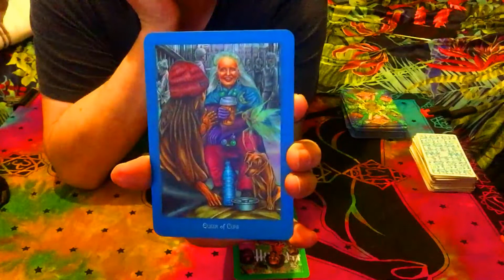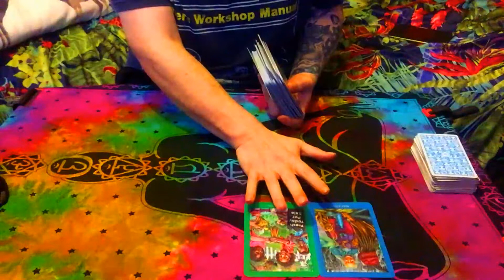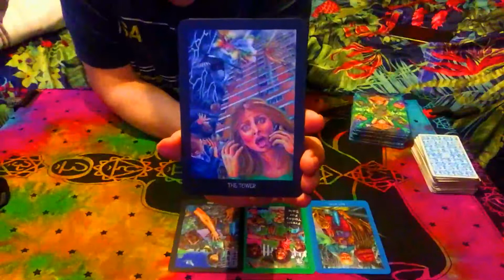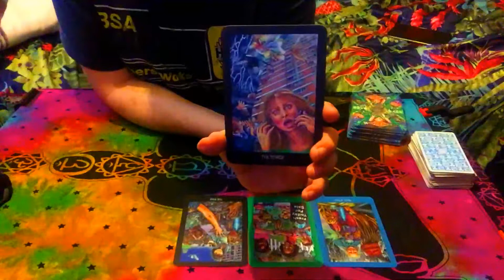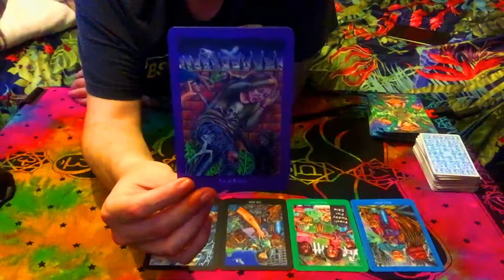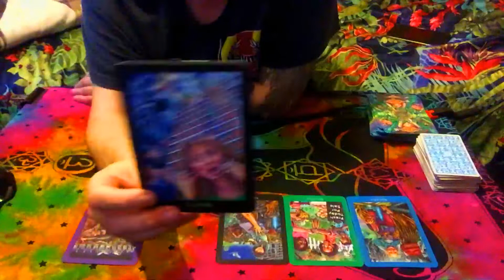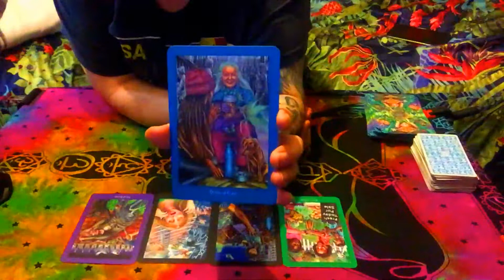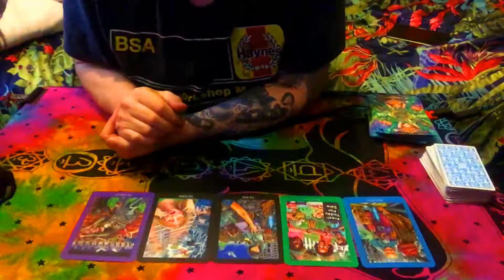Aries November 1st 15th | I Love You But Someone Is Interfering In Your Business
Aries November 1st 15th tarot love forecast prediction. Someone is interfering into your business or love connection or deciding between two jobs

"Patron page link"
Tier 1: All extended readings ($16)
Tier 2: All extended readings + All life coaching videos ($21)

@Beauty Soul Tarot
@Organic Gem Tarot
@Nadiya Shah
@Soul Moon Tarot